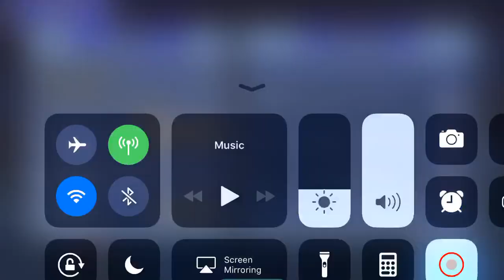[Bahamut Esper] Dark Bahamut 70EX - Cheese